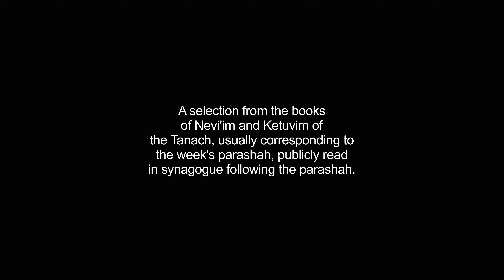haftorah video Dictionary meaning and pronunciation